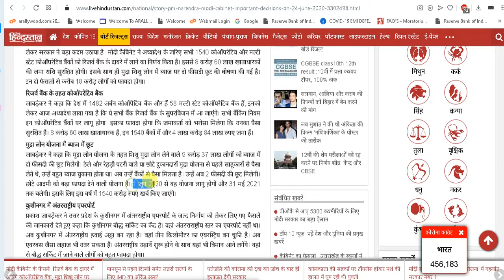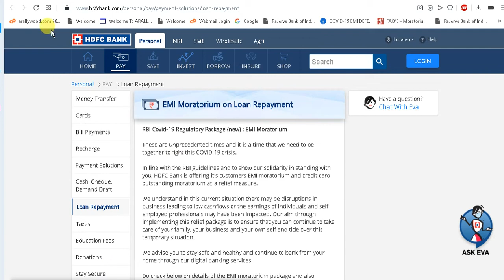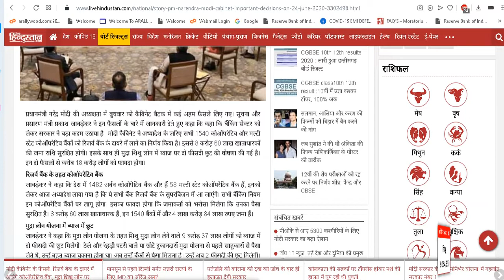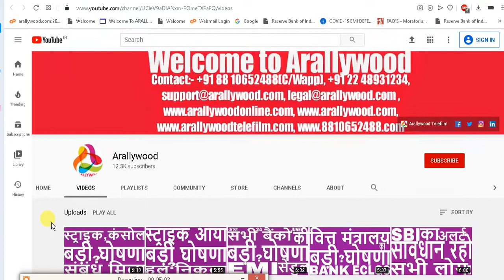Govt Waiver 2% Interest On MUDRA Loan Upto 12 M From All Banks HDFC, SBI, BOB, PNB, ICICI Moratorium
We are trusted and Govt of India Inc, App & Recog startup co

All contents including co name arallywood & logo on our channel are copyrighted & logo is registered TM of our co

Reuse of any contents including co name arallywood, logo or any other digital properties without written rights from our co is strictly prohibited and may result strict legal actions & may also recovered any compensation or any financial or other losses from the users will all legal expanses.

All the infos published & available (for advt or broadcasting purposes for General Public Interest) on this "Arallywood" YT Channel & web are collected from various sources whether online or offline &  published in good faith and for general info purpose only. Our YT Channel "Arallywood" or our any webs do not make any warranties about the completeness, reliability and accuracy of these infos. Any action you take upon the info you find on this YT Channel(Arallywood)or webs is strictly at your own decision. Our YT Channel "Arallywood" or Web will not be liable or responsible for any losses or damages in connection with the use of our YT Channel "Arallywood" or  webs. It's the responsibility of users of the said YT Channel "Arallywood" or Webs to check & verify the authenticity of the  published infos before engaging any business transaction or any other types of activities, users are completely responsible for their engagement or profits or losses. Our YT Channel "Arallywood" or webs are not responsible for such kinds of activities. If you started watching videos or our "Arallywood" YT Channel or webs it's automatically understood that you agreed & understood all these terms conditions & policies stated here. If you don't agree any of these you can stop watching or using our YT channel "Arallywood" or webs.
If you engage into any third parties business or transaction associated then you are responsible for that.